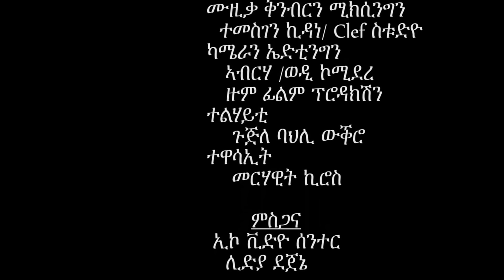G/slassie G/michael (Wedi Mhrey) - chuchu /ቹቹ New Ethiopian Traditional Music (Official Video)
G/slassie G/michael (Wedi Mhrey) - chuchu /ቹቹ 'የ ቹቹ